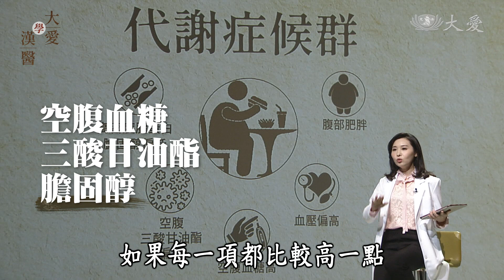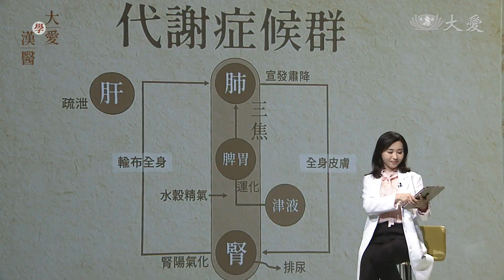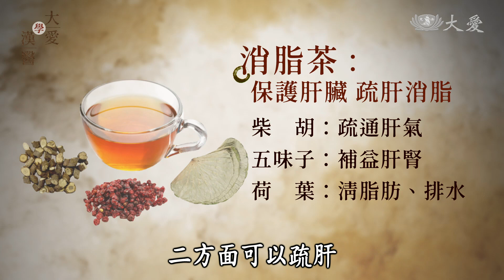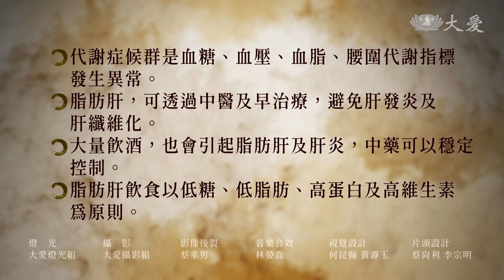【大愛學漢醫】逆轉脂肪肝 - 20221114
脂肪肝是現代人的文明病之一，現代人壓力大 飲食西化，喜歡吃冰飲，內臟脂肪運化不了，堆積成脂肪肝。中醫可以透過疏肝理氣，解毒修復肝功能，改善脂肪肝。

台中慈濟醫院中醫腫瘤科主任莊佳穎，邀請您一起來了解，中醫治療脂肪肝的優勢 !

講師資訊： 莊佳穎 臺中慈濟醫院 中醫腫瘤科主任
專長：內科 神經炎 癌症 腦炎 血液病 皮膚疾病